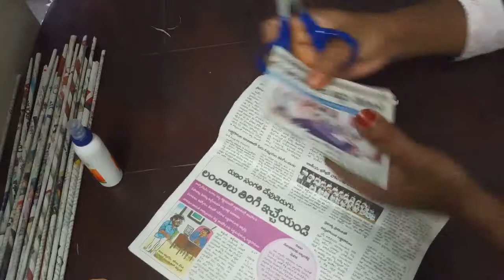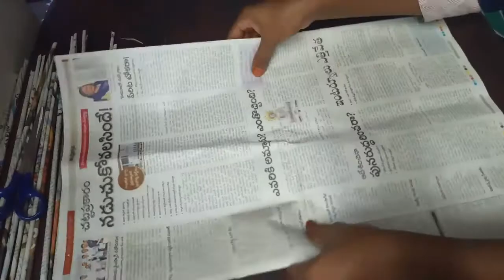News paper Ideas#pencil box make with news paper paper craft ideas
News paper ideas
pencil box to make with news paper